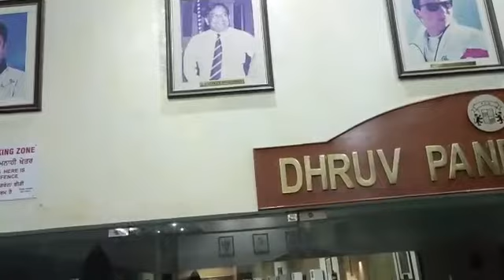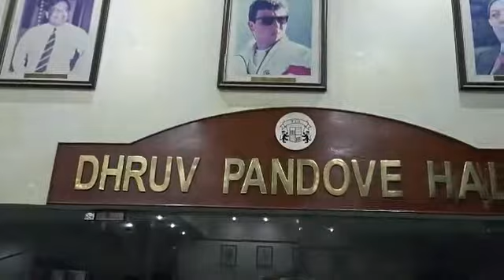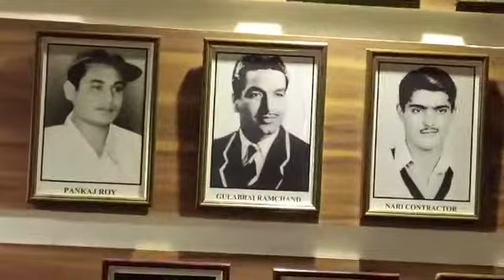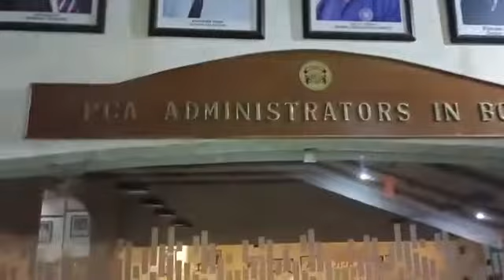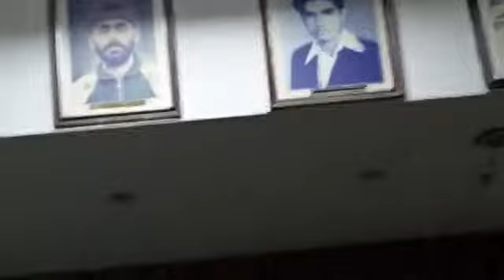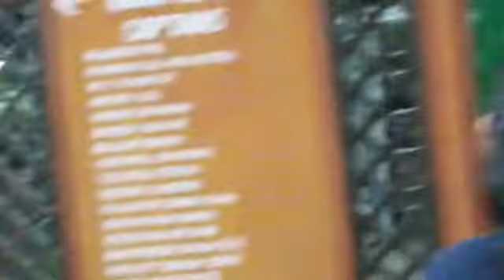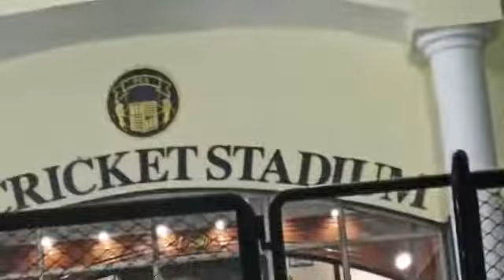l went to dinner at PCA stadium